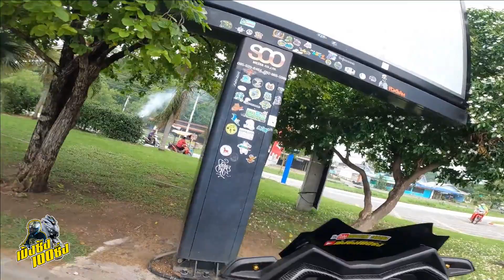EP:129 ทริปเขาพระยาเดินธงลูกชายไปด้วยครั้งแรก